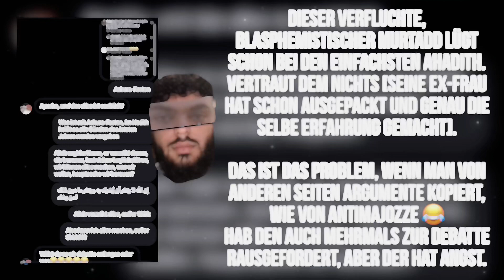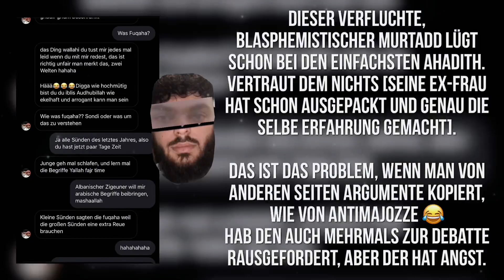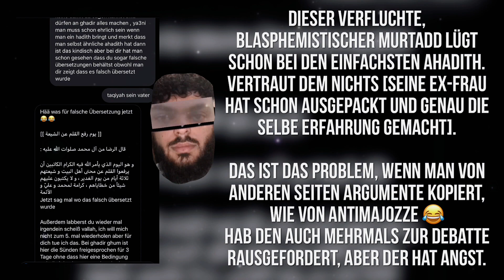Nasibi lügt über schiitischen Hadith | Dürfen Shia wegen Ghadir Khumm jede Sünde begehen?! 🤦🏾‍♂️